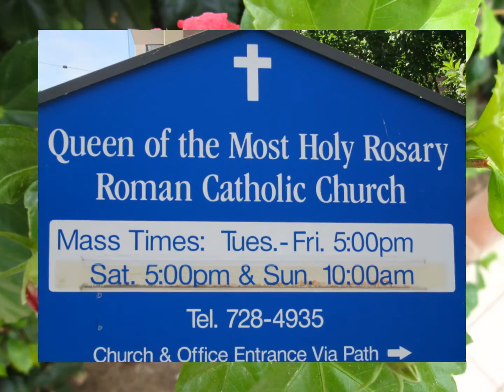THE PRIESTS, Ave Maria, Schubert - the most beautiful rendition anywhere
Schubert's Ave Maria, beautifully sung by The Priests